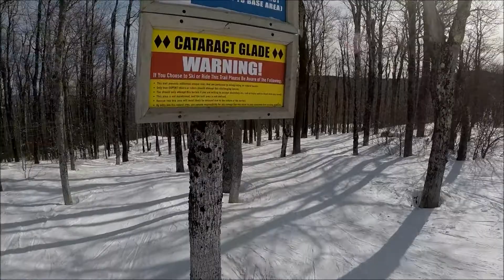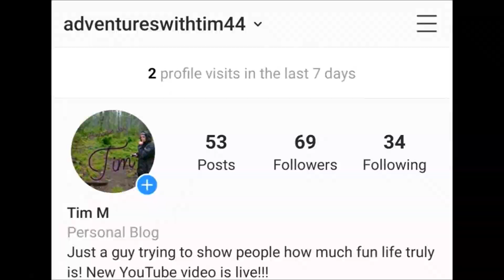GLADE TRAILS AT SUNAPEE!!